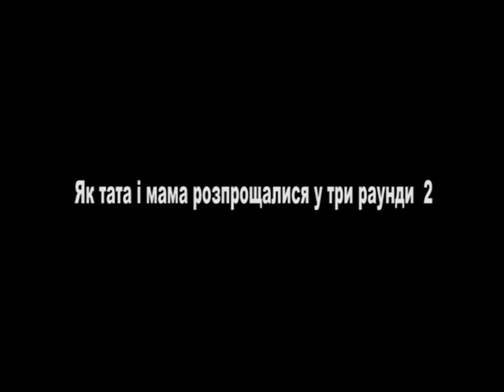Як тата і мама розпрощалися у три раунди 2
How a dad and mom parted in three rounds 2
Етюд для камери відеоспостереження / Etude for video-surveillance camera
Творче об'єднання ДАХОКВІТ / Creative association DAKHOKVIT
Режисер Неафіт Буйніцкі / Directed by Neafit Bujnicki
Київ, Україна / Kyiv, Ukraine
2009